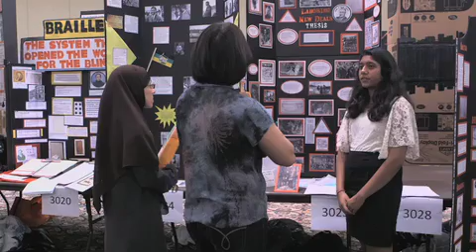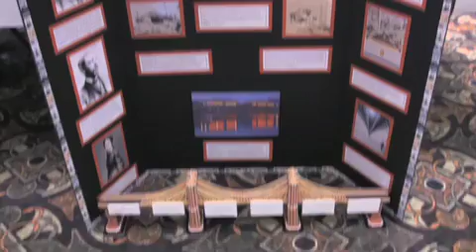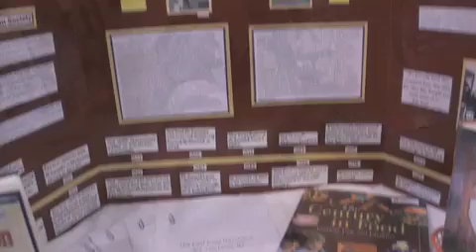National History Day.mp4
National History Day - Hundreds of New Jersey students participate in the state competition for National History Day hosted at William Paterson University. Classroom Close-up, NJ follows students from Community Middle School in West Windsor Plainsboro as they compete for spots at the national finals. During the competition students present their research while competing in categories that include group performance, individual performance, exhibits, websites, documentaries and research papers.